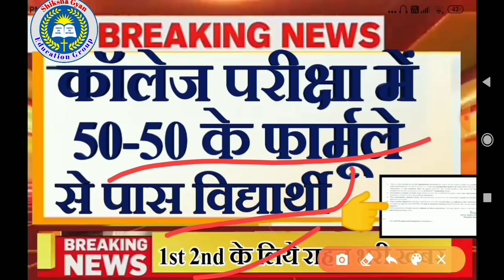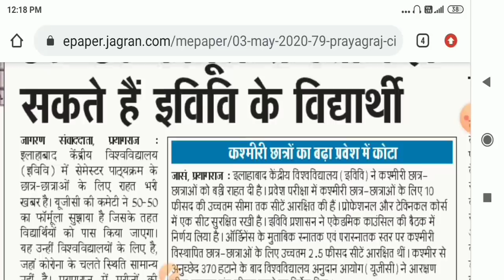इविवि के छात्र 50-50 फार्मूले से पास होंगे ?